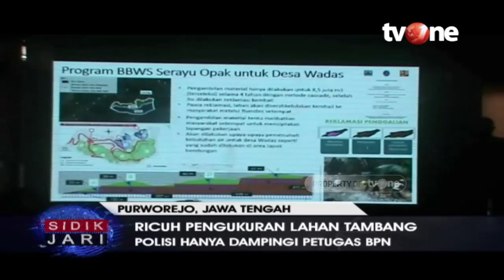Ganjar Pranomo Meminta Maaf Atas Insiden Kericuhan Pengukuran Lahan Tambang | Sidik Jari tvOne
Jakarta, - Gubernur Jawa Tengah Ganjar Pranowo meminta maaf atas insiden yang dialami warganya di Desa Wadas Purworejo. Sementara itu Kapolda Jawa Tengah Irjen Ahmad Luthfi membantah keras informasi yang beredar bahwa polisi membawa ribuan anggotanya untuk mengepung warga desa di masjid Desa Wadas.